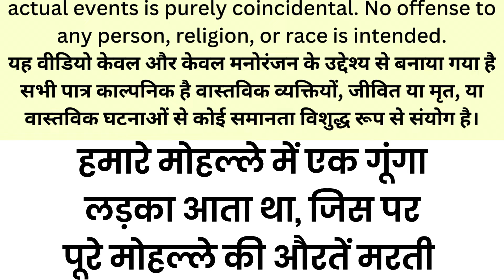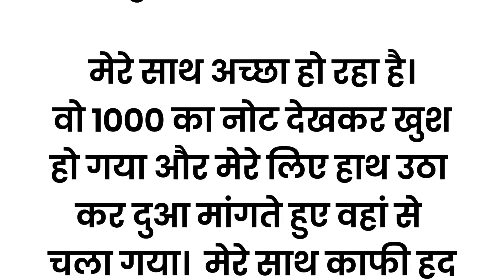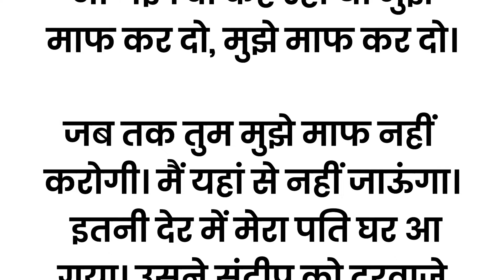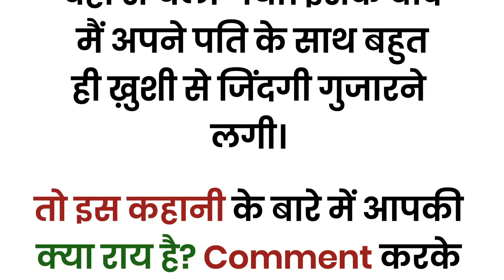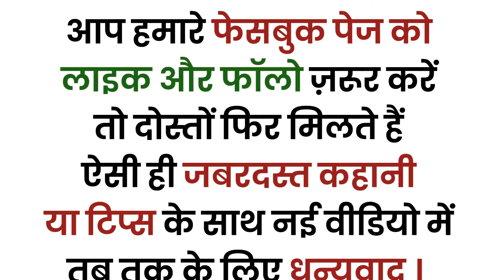मेरी शादी एक गूंगे लड़के से हो गयी सुहागरात के समय उस.... | An Emotional Story In Hindi | Moral Story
मेरी शादी एक गूंगे लड़के से हो गयी सुहागरात के समय उस गूंगे लड़के की सच्चाई जब मेरे सामने आई तो मेरे होश उड़ गए क्योंकि वो लड़का तो पहले से ही. !! | An Emotional Story In Hindi | Moral Story | Kahaniyan | @asardartotke

Suvichar || inspiration true story मेरी शादी एक गूंगे लड़के से हो गयी || Hindi moral story by Life story

 kahaniyan
 kahani
Lessonable story
 story time
 bedtime stories
 हिन्दी कहानी
कहानी संग्रह
 हिन्दी कहानी
 heart touching story
emotional story
 short Stories
 Hindi kahaniyan
Short story
HouseWife Stories
Family Stories
Wife Stories
Funny Kahaniyan
शिक्षाप्रद कहानियां
सामाजिक कहानियां
परिवारिक कहानियां

motivational story
moral stories